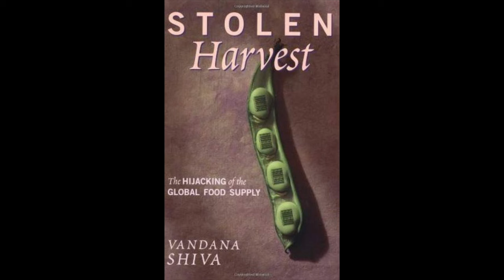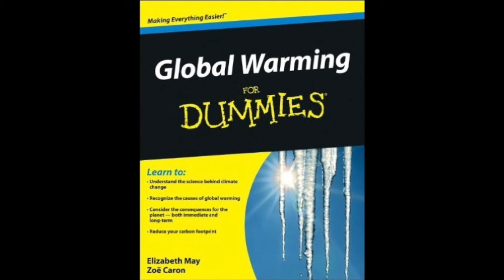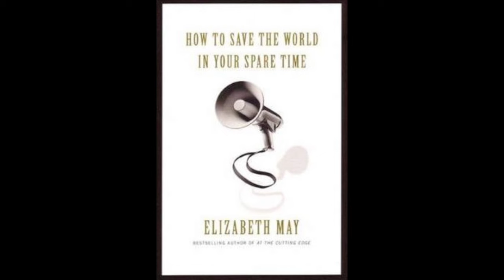Vandana Shiva and Elizabeth May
Two environmental icons meet at one event in Vancouver: Indian Summer 2016.  Hosted by Nature's Path, both offer keen insights into the world in which we live.